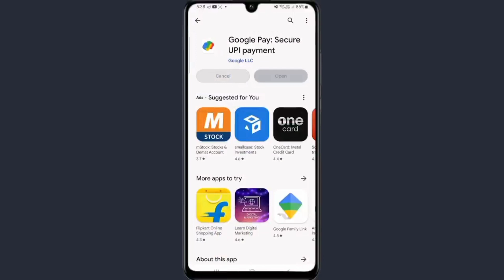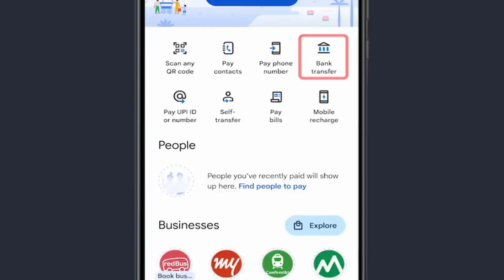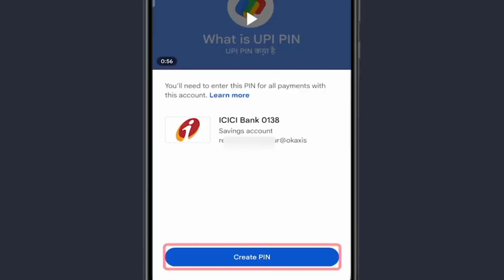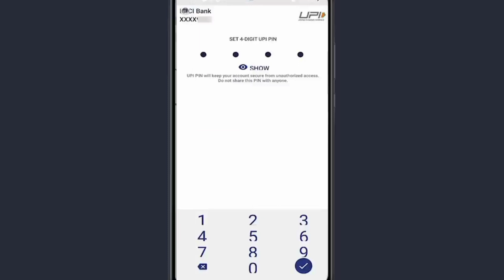Google Pay Account Kaise Banaye 2024 | G Pay Account Kaise Banaye | How to create Google Pay account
Topic Covered
google pay per account kaise banaen
g pay account kaise banaye
g pay account kaise banaye bina atm ke
how to open google pay account without atm card